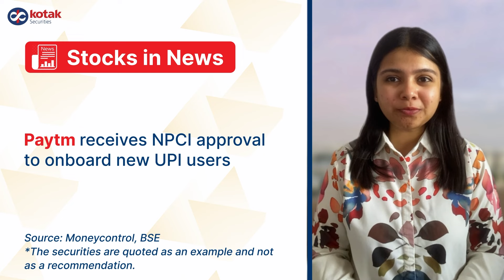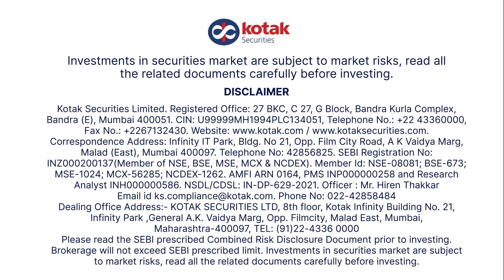Zomato, Paytm, RITES, HUL in focus | Short-term | Nifty Strategy | Trade set-up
Paytm is in focus today! Want to know why? Zomato have declared their Q2FY25 results.

00:00 Nifty Strategy
00:33 Short-term call
00:58 Stocks in news

Tune in for stock recommendations from our research desk and for other stock news updates.

Source: Kotak Securities Research Desk